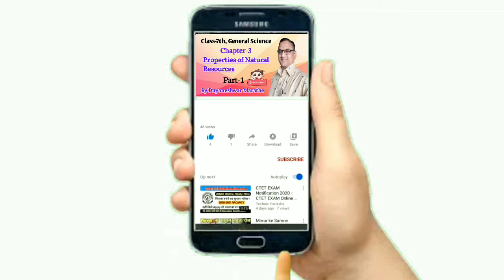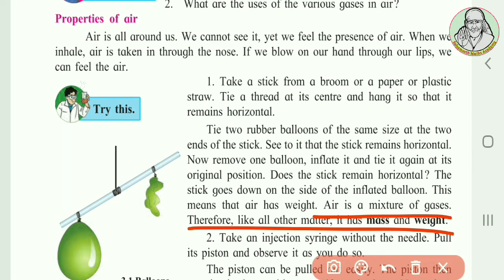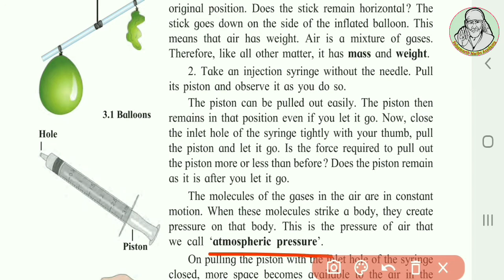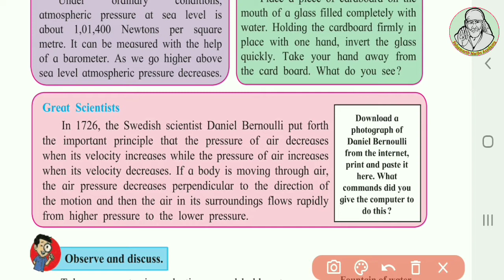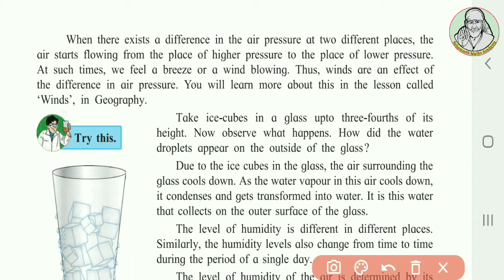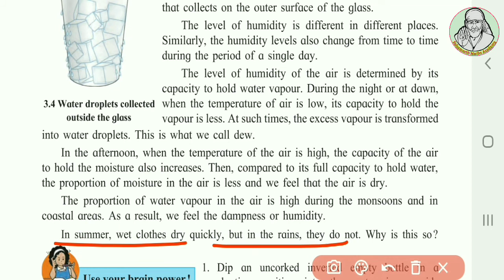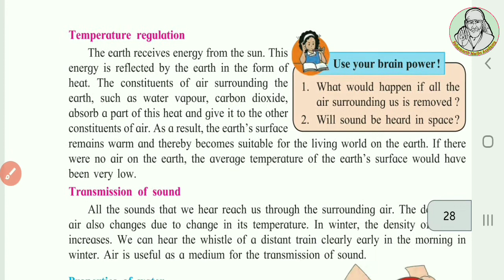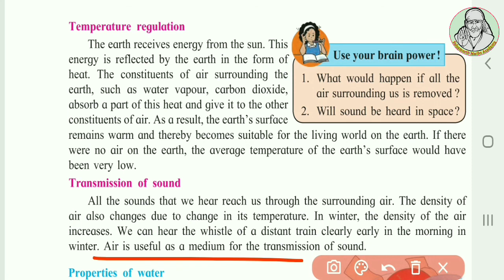7th Properties of Natural Resources|class 7 science chapter-3|Lecture-1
7th Properties of Natural Resources|class 7 science chapter-3|Lecture-1